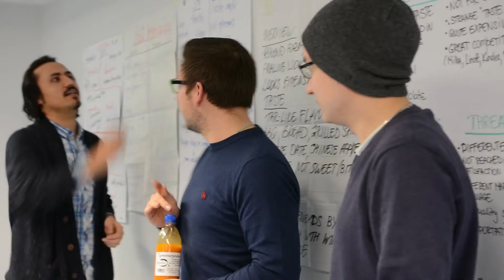Kuas International Business studies